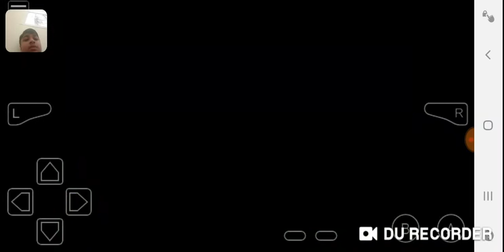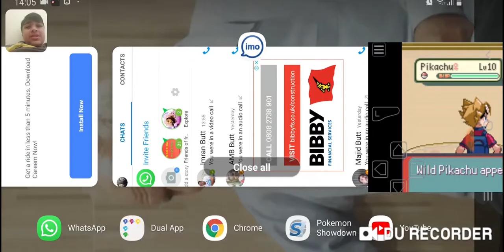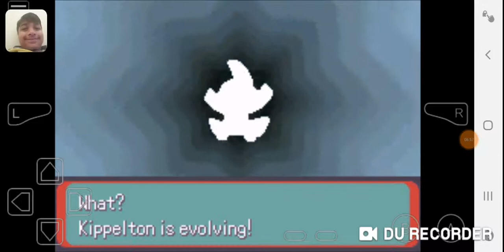Pokemon Glazed nuzlocke ep:2:One time exception